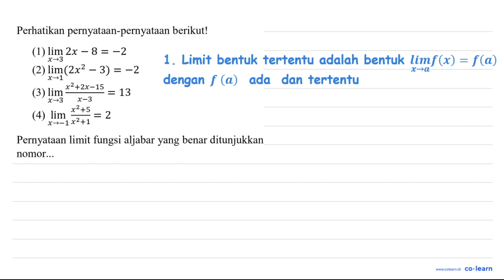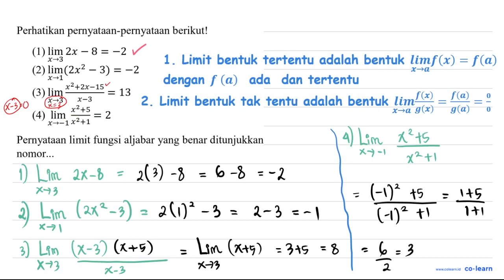Perhatikan pernyataan-pernyataan berikut! (1) lim _(x -&gt; 3) 2 x-8=-2 (2) lim _(x -&gt; 1)...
Perhatikan pernyataan-pernyataan berikut!
(1)  lim  _(x -&gt; 3) 2 x-8=-2
(2)  lim  _(x -&gt; 1)(2 x^(2)-3)=-2
(3)  lim  _(x -&gt; 3) (x^(2)+2 x-15)/(x-3)=13
(4)  lim  _(x -&gt;-1) (x^(2)+5)/(x^(2)+1)=2
Pernyataan limit fungsi aljabar yang benar ditunjukkan nomor...

00:00 : Bedah Soal
01:00 : Konsep, rumus dan pengertian Limit Fungsi Aljabar di Titik Tertentu
01:18 : Langkah penyelesaian soal
03:39 : Jawaban akhir
04:09 : Penutup